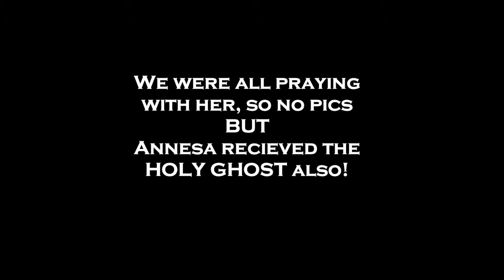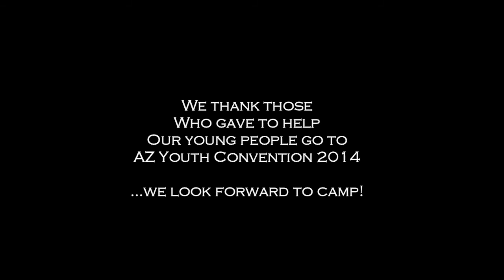2014 AZ Youth Convention TLC (so) Student Ministry Promo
After three Holy Ghost filled services, 2 nights of non-stop fun, 2 recieving the Holy Ghost and 1 baptized, it's safe to say that (so) students had a BLAST at Arizona Youth Convention 2014! Here's a quick video of what we experienced at convention this year.